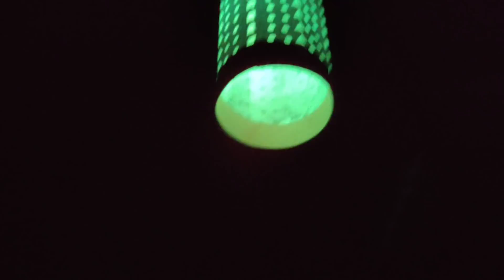FANCY LIGHT | PAPER FANCY LIGHT MAKING | PAPER LAMP | GREEN TOONS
Here I am making a simple paper Fancy light.

Query Solved
how to make a paper fancy light
how to make a paper fancy lamp
how to make a hanging lamp
easy hanging lights